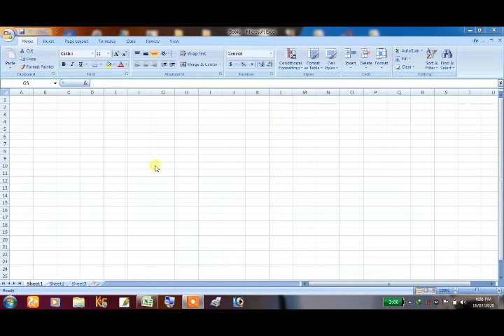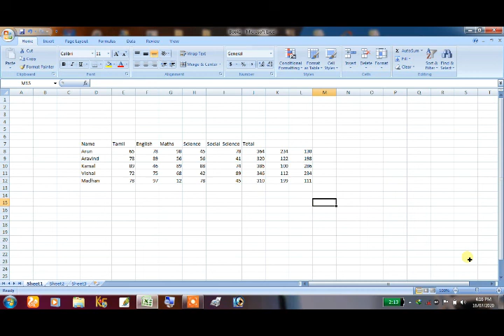Microsoft Excel - Addition Function #2